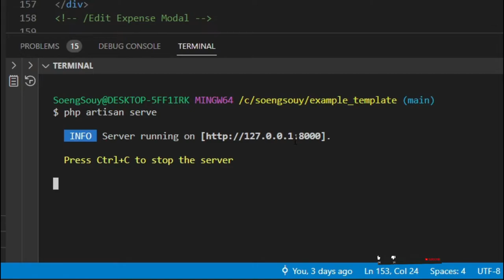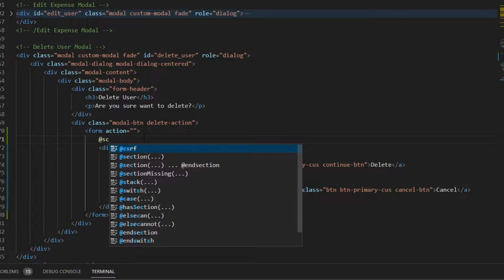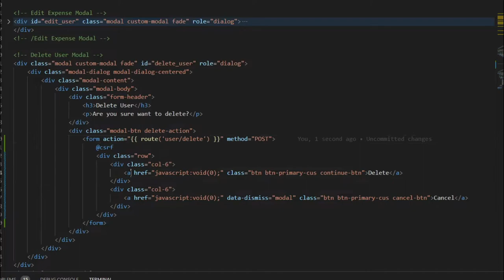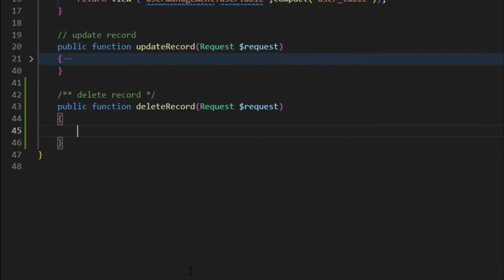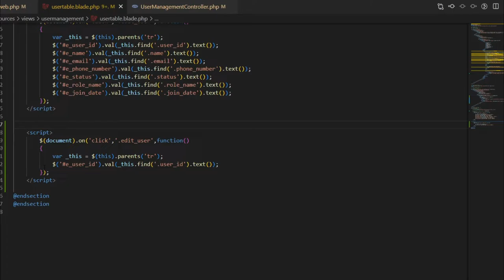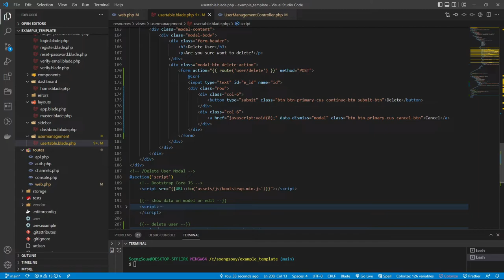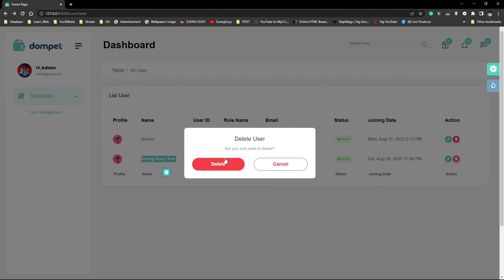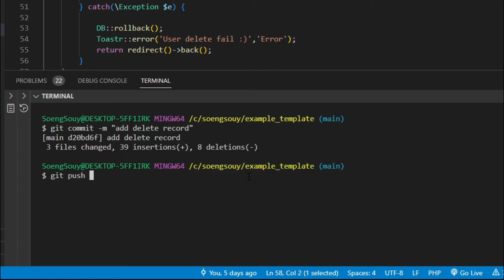Delete record user in databases Laravel 9 | Sample Template